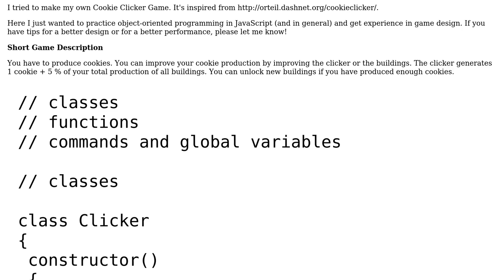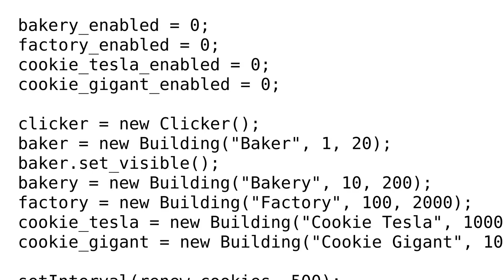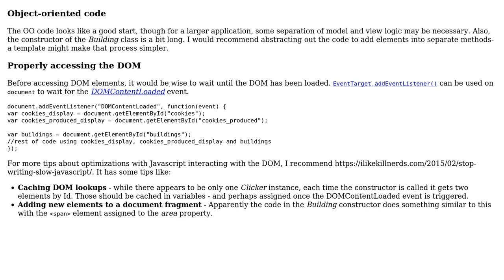Code Review: My own "Cookie Clicker" Game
With thanks & praise to God, and with thanks to the many people who have made this project possible! | Content (except music & images) licensed under CC BY-SA | Music | Images & others | With thanks to user SAM OnELA user Dexter Thorn and the Stack Exchange Network Trademarks are property of their respective owners. You are responsible for your own actions.